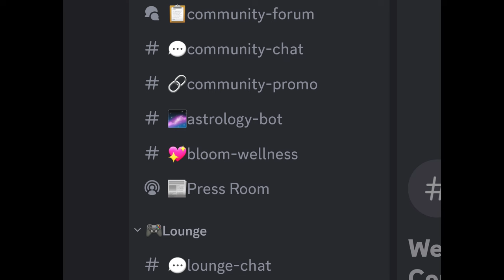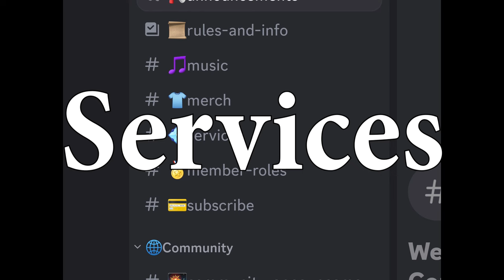7 Demons that Possess the 7 Chakras - Spirit Guides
Oblyron touches on demonology by describing the seven princes of hell, how they can possess the chakras and how our spirit guides can offer their guidance and protection.